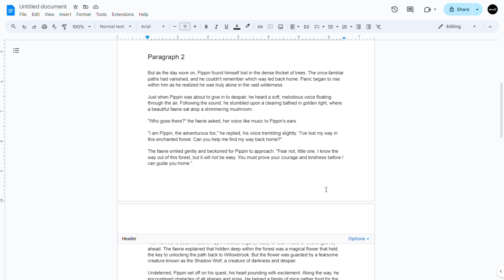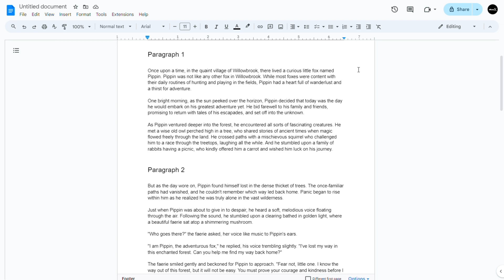how to add page numbers in google docs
how to add page numbers in google docs. Learn how to easily add page numbers to your Google Docs documents with this comprehensive guide. Whether you're formatting a report, essay, or any other document, mastering the skill of adding page numbers can enhance readability and professionalism.

  🚀Learn Hoe To:
💡 Google Docs: Adding Page Numbers
💡 Page Numbers in Google Docs
💡 Mastering Pagination: Google Docs
💡 Adding Page Numbers Made Easy
💡 Google Docs Page Numbers Tips
💡 Streamlining Pagination in Docs
💡 Efficient Page Numbering: Google Docs
💡 Google Docs Pagination Hacks
💡 Quick Guide: Google Docs Page Numbers
💡 Google Docs Page Numbering